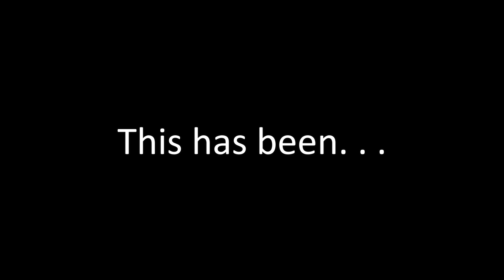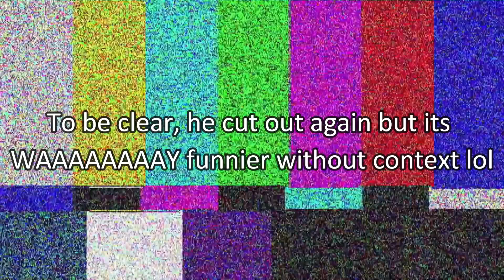WHEN THE SERVERS STRIKE BACK| Smite Funny Moment #2 | Aegis Plays Smite with Friends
When Low-Rez has decided they've had enough, no fun will be had by anyone.

Hey everyone! It's been a little bit since I've uploaded, I'm hoping to start back semi-consistent uploads soon but in the meantime I've been enjoying Season 10 with the boys. Got this gem in the process, and I wanted to make sure I got it out there before it got too stale. I hope you enjoy!

~~also that runtime tho~~

For reference, here's a list of the people in the video and their colored text:
Aegis (Ya Boi) - White
Legion (poor guy) - Purple
Gotcha - Lime Green
Mast - Yellow
Quinta - Orange

People I'm Plugging:
Youtube Icon Done by the amazing Rafayellow:

Why are you down here? The video's over, go home lmao

Dang, you're really deep now. Better turn around before you forget how to.